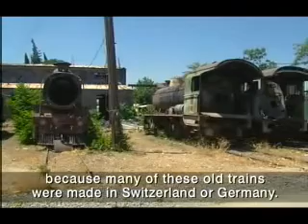Jordan - Hejaz Railway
October 2006
The Hejaz railway, which transported pilgrims from Damascus to Medina, was one of the great train journeys of the world. Now, an ambitious plan is underway to restore it.

At the Qadem station on the outskirts of Damascus, tourists inspect rusty old steam trains. Nearly a hundred years ago, these trains were used on the Hejaz line. Now, they could again be used again. "The Hejaz railway was once a joint project of the entire Islamic world", explains archaeologist Ulrich Bellwald. "Maybe it will bring people together again." Restorers hope to rebuild sections of the line destroyed by Lawrence of Arabia, update the infrastructure and renovate station buildings. But hampering reconstruction efforts are hoards of treasure hunters, digging for rumoured gold under the tracks.